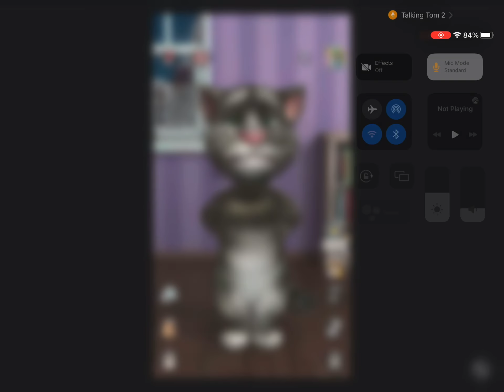Your grounded for 2 million years